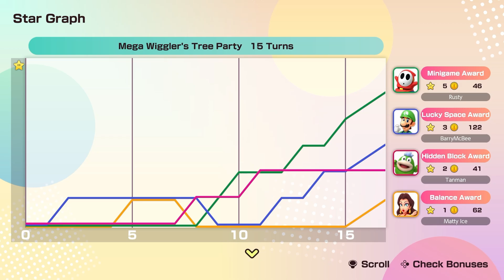SELLING AT MARIO PARTY - Mario Party Jamboree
I can't believe we let him win.

RE Productions Crew